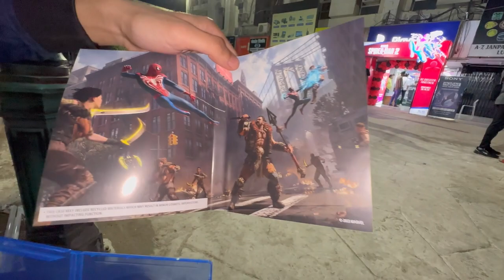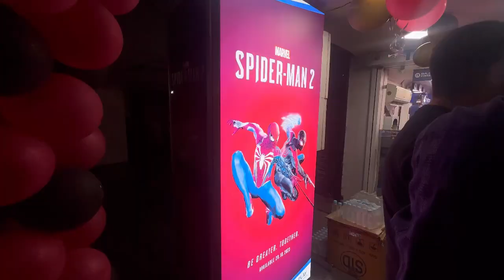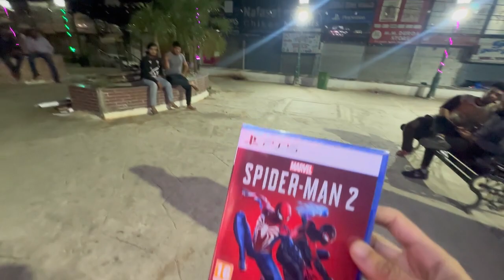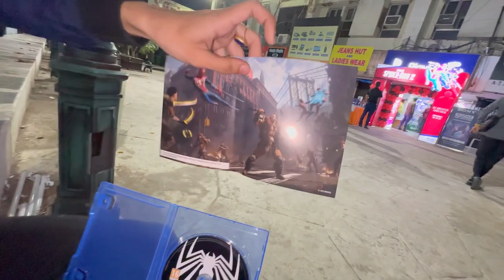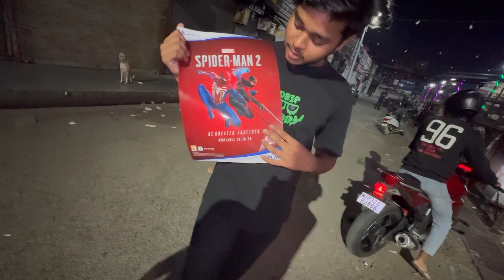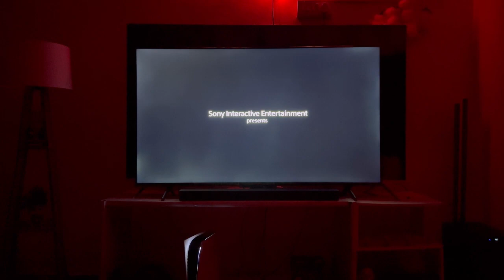MIDNIGHT Launch Of SPIDERMAN 2🕷️Game|Launch Event At Lucknow❤️|Unboxing & Merchandise|Gameplay pt-1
Assalamu-Alaykum, Namastey, Sasriyakal boyss and girlss .Its me sahil khalid Im back with a new video.I hope that you guys enjoyed this video if u did then make sure to hit the bell 🔔 icon and don’t forget to subscribe my channel.
In this video
1-Midnight launch Event of spiderman 2
2-Unboxing of game and merchandise
3-Small Gameplay

.THIS VIDEO IS NOT SPONSERED BY ANYONE.